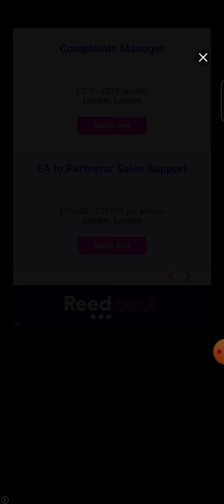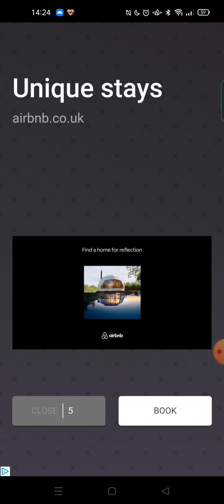Darts Club | Mobile Games